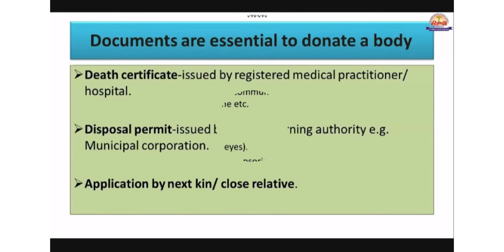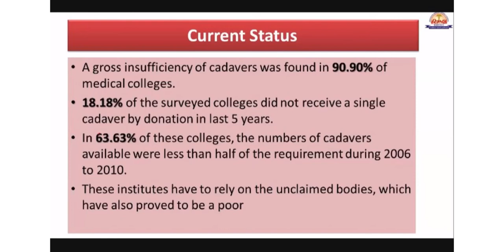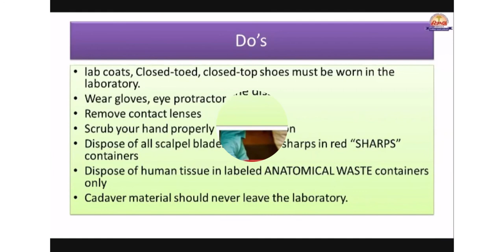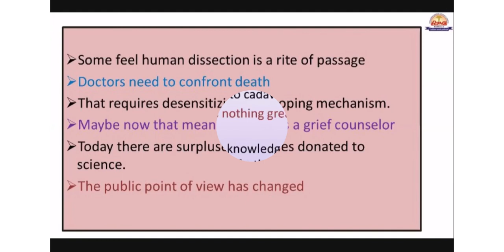Cadaver as a first teacher mbbs lectures of first year||IN ROHILKAND MEDICAL COLLEGE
A cadaver or corpse is a dead human body that is used by medical students, physicians and other scientists to study anatomy, identify disease sites, determine causes of death, and provide tissue to repair a defect in a living human being.